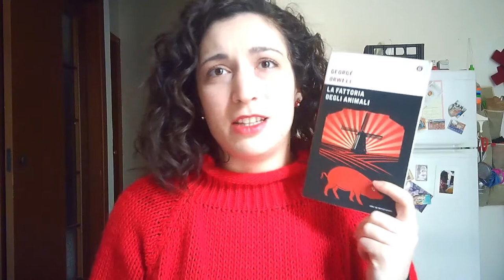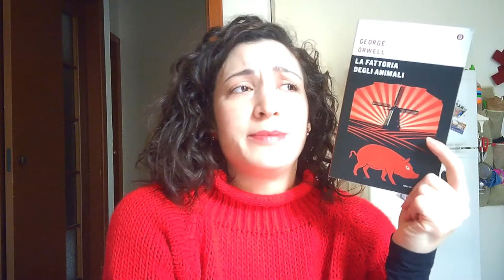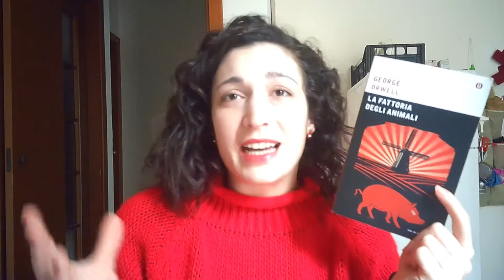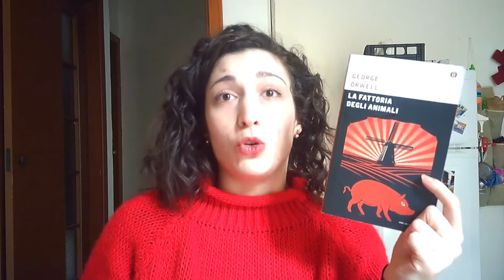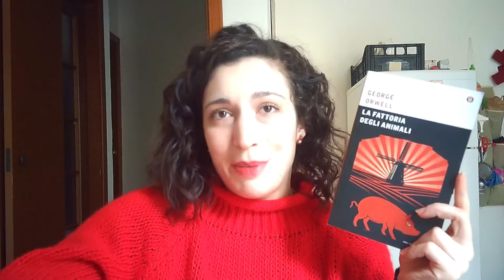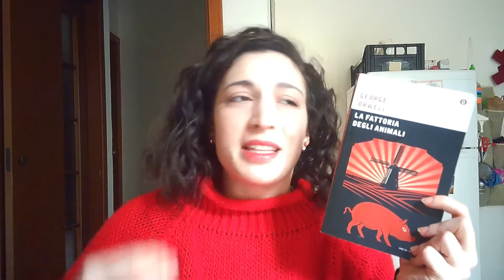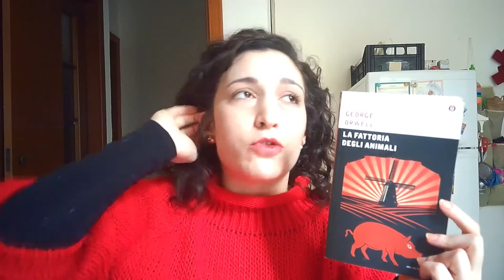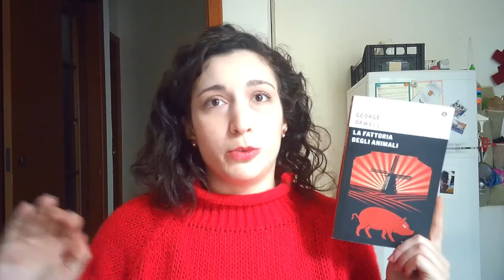MAIALI IN POLITICA - "La fattoria degli animali" di George Orwell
Voi avete letto questo classicone? Vi è piaciuto? Ne avete altri di romanzi dell'autore da consigliarmi?